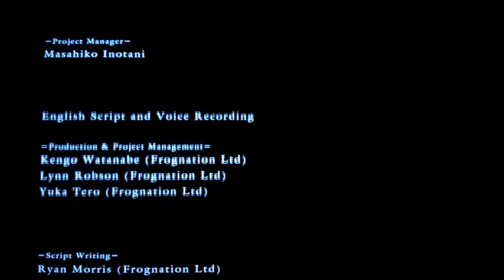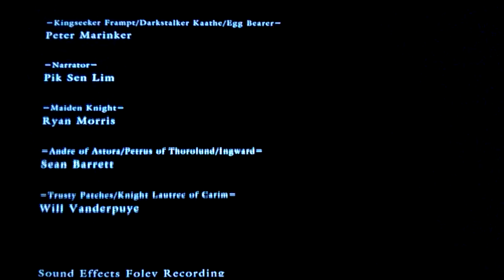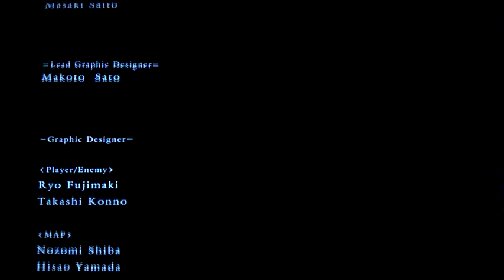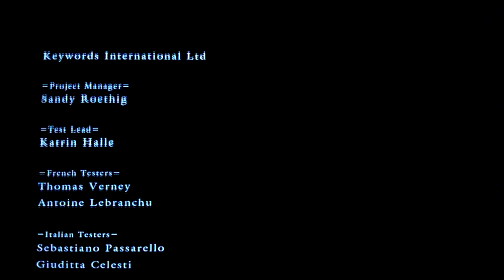Let's Play Dark Souls PTDE Part 38 Es Ist Vollbracht